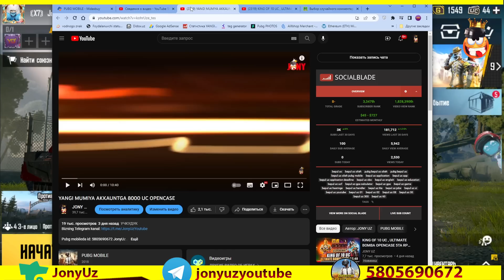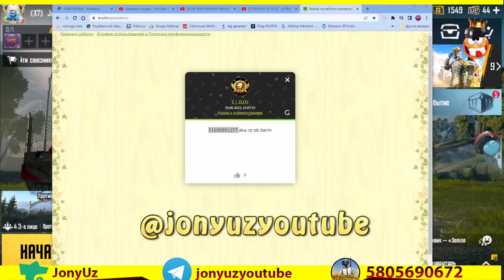2.7 NEXT UPGRADE M416, M24 , MUMIYANI QANDAY OLDIM 5RP GIVEAWAY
Pubg mobileda id: 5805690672 JonyUz .

PC:
*Processor: Intel Core i7-9700K
*Videocard: MSI RTX 2070 super VENTUS
*Motherboard:  ASUS prime Z390P
*Ram: CORSAIR - Vengeance RGB PRO 16GB 3200
*Hdd: 2TB+480 SSD